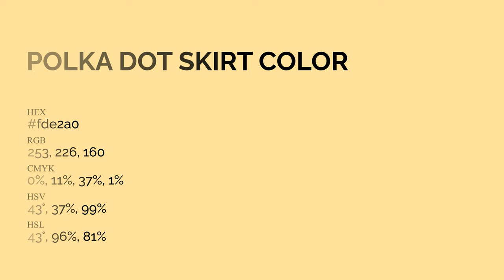Polka Dot Skirt color fde2a0 hex Cool Yellow color fde2a0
What color is Polka Dot Skirt ? fde2a0 hex, Cool Yellow color fde2a0

Hex fde2a0 Color Code is also known as Polka Dot Skirt color

Hex fde2a0 Color code in RGB color code model is created after adding 99.22% red color, 88.63% green color and 62.75% blue color.
Hex fde2a0 Color code in CMYK color (process color) code model is generated after subtraction of 0% cyan, 11% magenta, 37% yellow, 01% black.